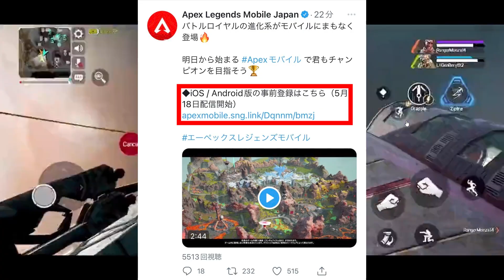【APEXモバイル】PC,PS4では未実装!! モバイル版限定 "フェード" が強いぞwww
▼Apex Mobileダウンロード(iOS)はこちらから！

〒104-0032 東京都中央区八丁堀2丁目25-10 三信八丁堀ビル5F

【今日の575】
ベータ版　やってる人が　得をする

・スマホの場合→Safari等の検索からYouTubeを検索、そこで昼下がりのジャマイカの動画を検索して1つ開き、検索バー横の点3つのボタンから、「パソコン版」を開き、チャンネル登録ボタンの付近にある「メンバーになる」をタップしてください！
・PCの場合→昼下がりのジャマイカの動画1つを開くと出てくるチャンネル登録ボタンの横の「メンバーになる」をクリックしてください！

①月一回の限定配信にて荒野行動の参加型で一緒にしゃべれる
②認知しやすくなるのでYouTubeのコメントやTwitterのコメント返信率が高くなる